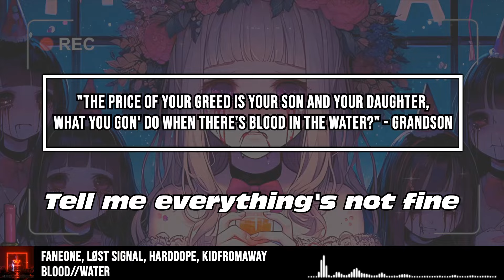grandson - Blood // Water (Sped Up Cover) [Lyrics 8D Nightcore] | USE HEADPHONES 🎧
FanEOne, LØST SIGNAL, Harddope, KIDFROMAWAY - Blood Water (Sped Up) [Lyrics 8D Nightcore] | USE HEADPHONES 🎧 Cover version of grandson - Blood // Water, "What you gon' do when there's blood in the water?."

💽 Label: @TribalTrapMusic

🎤 Lyrics: FanEOne, LØST SIGNAL, Harddope, KIDFROMAWAY - Blood Water
Look me in my eyes
Tell me everything's not fine
Oh, the people ain't happy
And the river has run dry
You thought you could go free
But the system is done for
If you listen real closely
There's a knock at your front door

We'll never get free, lamb to the slaughter
What you gon' do when there's blood in the water?
The price of your greed is your son and your daughter

When there's blood in the

Character: -
Anime/Game/LN: -